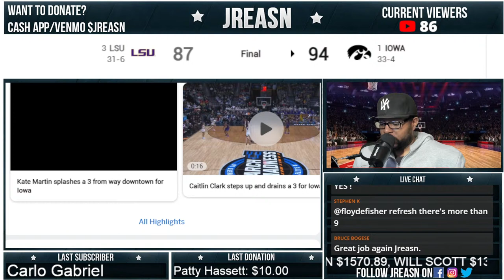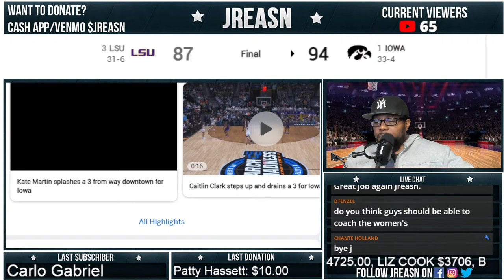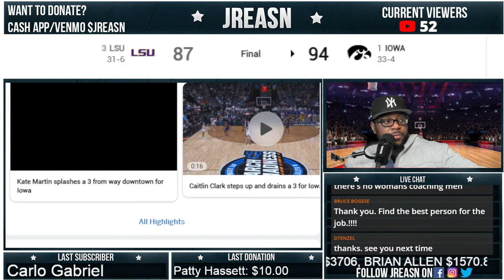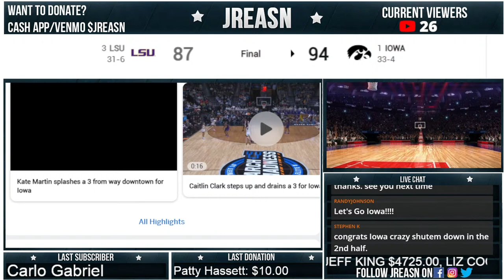LSU Tigers vs Iowa Hawkeyes Womens NCAA Basketball Live Stream Caitlin Clark vs. Angel Reese Rematch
LSU Tigers VS Iowa Hawkeyes live stream in a highly anticipated Women's NCAA Basketball matchup. This live stream features a thrilling rematch between two standout players, Caitlin Clark and Angel Reese, who are set to showcase their skills on the court once again. Don't miss out on the intense action, jaw-dropping plays, and fierce competition as these talented teams battle it out for supremacy. Tune in to witness history in the making and experience the excitement of collegiate basketball at its finest!